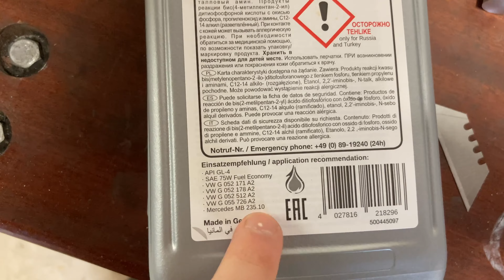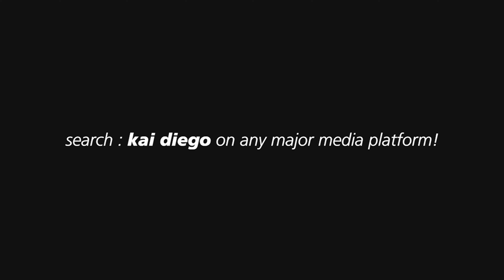MERCEDES CHRYSLER ERA WAS INTERESTING... WHO WAS RIGHT ON THIS ONE?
After switching to redline mt-90, 1-2 gear shifts when cold were still not ideal. So, I decided to change it out with the factory recommended MB235.10. However! I found some interesting info along the way while researching that I wanted to share with you all! Check the video to find out how two companies with the same transmission recommend entirely different fluids...

Fluid used:
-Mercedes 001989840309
Or
-Febi 21829

If experiencing cold shifting issues in Mercedes 716.667, 6 speed transmissions, It is recommended to reduce fluid capacity to 1.6quarts or 1.5litres.